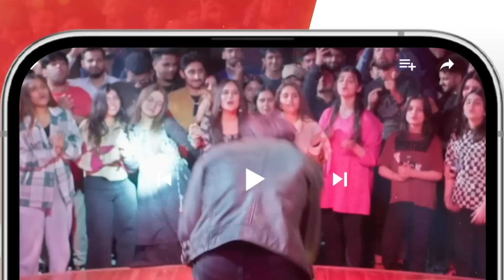Mere Ban Jao - Ep 23 Promo - Wednesday At 08 Pm [ Kinza Hashmi - Zahid Ahmed ] HUM TV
Digitally Presented By Safi

Written By Samira Fazal & Directed By Ahmad Kamran, A Project By MD Productions & Moomal Entertainment!

Starring Azfar Rehman, Kinza Hashmi, Zahid Ahmed, Rabia Naureen, Ayesha Gul, Fazila Qazi, Qaiser Nizamani, Hira Tareen, Noman Habib, Afraaz Rasool, and Others!